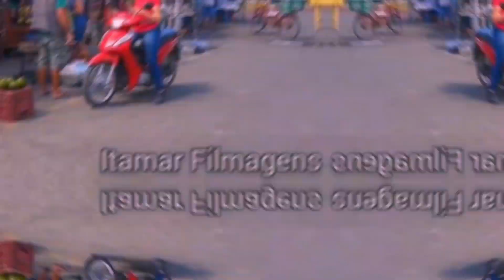Mostrando o Centro de Limoeiro do Norte Ceará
Itamar Filmagens,